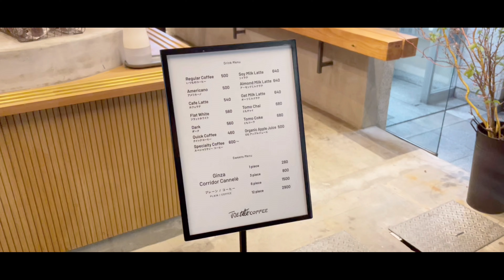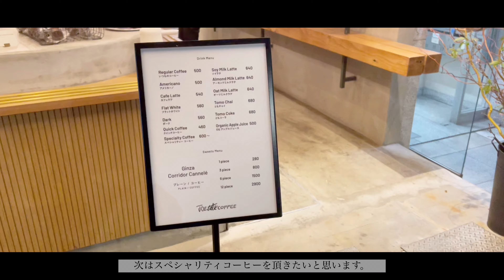【Vlog】JOE TALK COFFEE / 恵比寿カフェ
-Today's Vlog-

今回は恵比寿にある『JOE TALK COFFEE』をご紹介します。
2022年3月にオープンしたばかりのお店です。

コーヒーもカヌレもとても美味しかったです☕︎

恵比寿駅徒歩約4分です。

OPEN 10:00-20:00